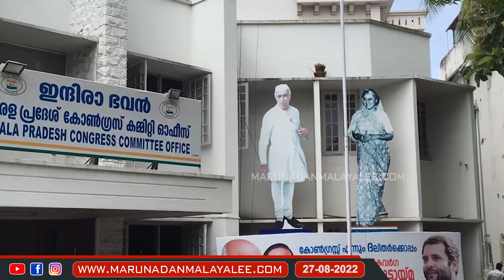ആർക്കും വേണ്ടാതാവുന്ന കോൺഗ്രസ്സ് പാർട്ടി | indian national congress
ലീഗ് ഇനിയെന്ത് ചെയ്യും?
കോൺഗ്രസ്സിനെ നമ്പി എത്രനാൾ?